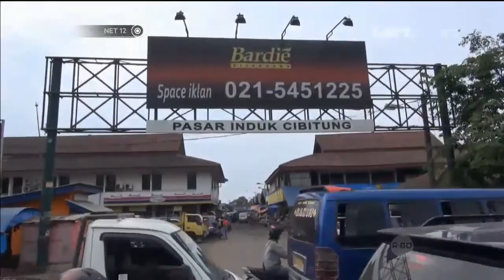Harga Sayur di Pasar Induk Cibitung Tak Stabil Selama Ramadan -NET12